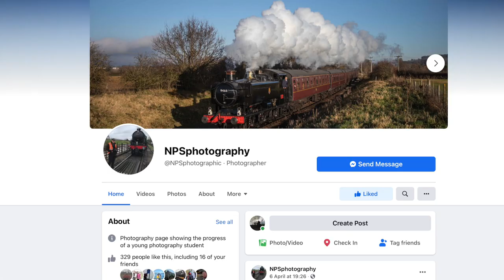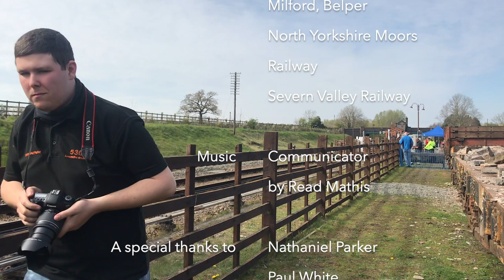Off The Rails Episode 1: Nathaniel Parker, Life of a Railway Photographer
Off The Rails, a brand new short documentary series about the life of railway enthusiast!

In Episode 1 we take a look into the life of a railway photographer called Nathaniel Parker, this documentary captures a snap shot of why he loves railways so much and a glimpse into where his passion started and also featuring some stunning scenes of locomotives in action.

'Off The Rails' is my final project for my level 3 media college course that I have been working on since March and I hope you enjoy the beginning of this brand new series!